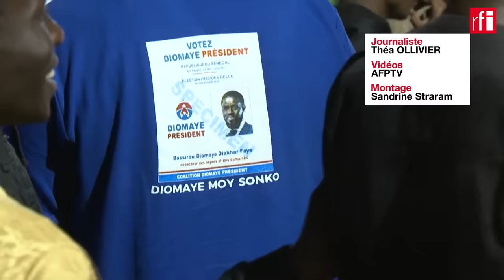Scènes de liesse à Dakar après la libération des opposants Ousmane Sonko et Bassirou Diomaye Faye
L’opposant numéro 1 du pays, le fondateur du parti dissous Pastef, Ousmane Sonko, et son fidèle lieutenant et candidat à la présidentielle du 24 mars, Bassirou Diomaye Faye, ont quitté la prison de Cap Manuel ce jeudi soir.